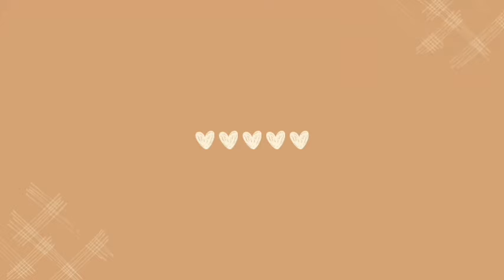Relaxing Sunday Reset | Slow mornings | Shower Routine | Skincare | Journaling + Bible study |Baking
Hey Flowers thank you for clicking on this video and enjoy ♡

So here I'll be showing you my typical Sunday morning reset